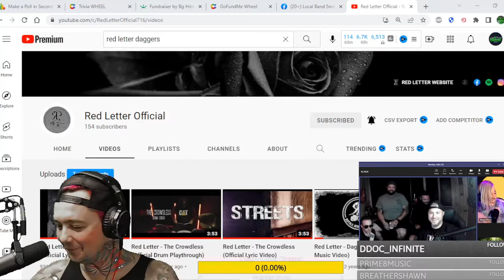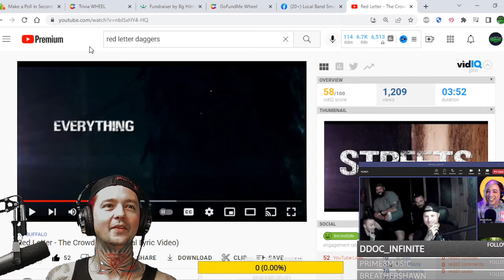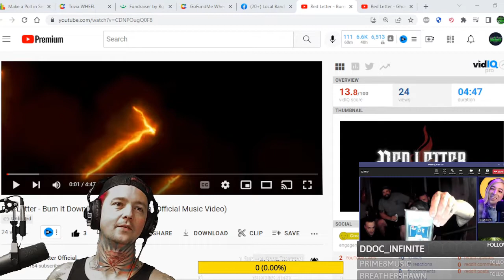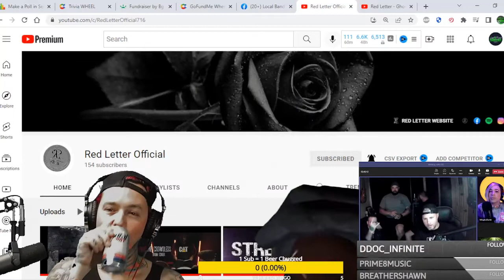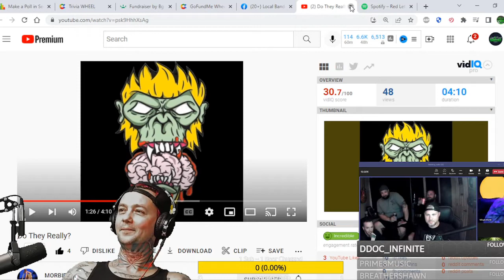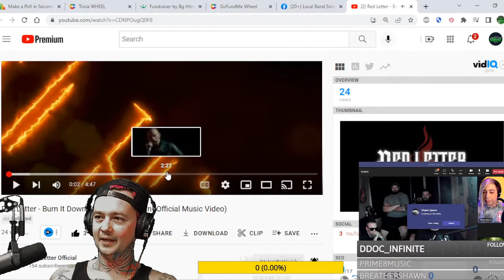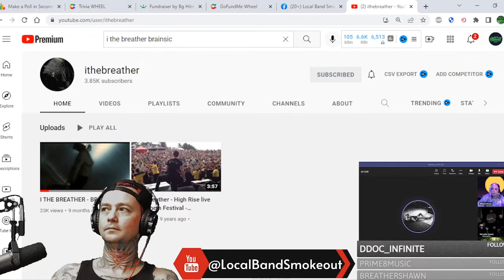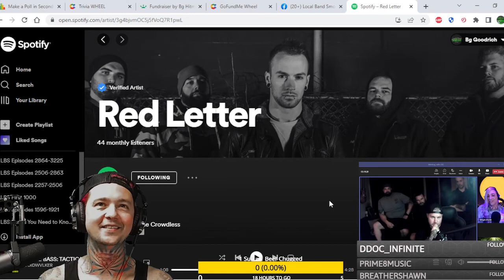Red Letter Interview ! We talk New Music, I The Breather, Do Some Trivia, GTA 6, Reaction & More!